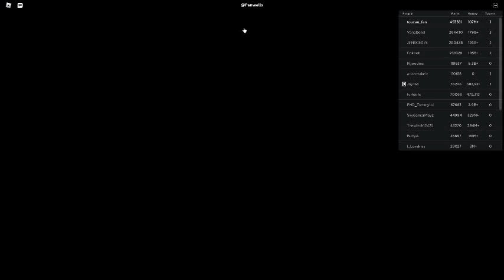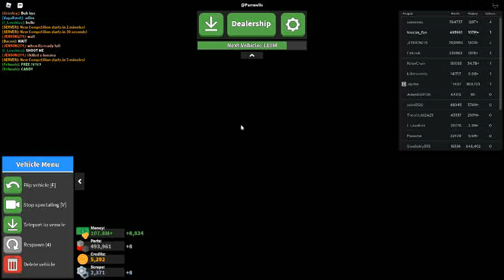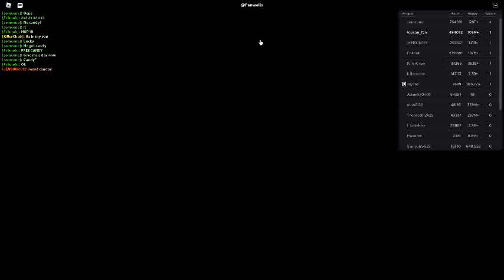Russia Car Crash Compilation 12210